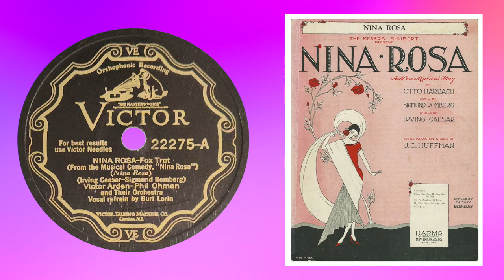"Nina Rosa” by Victor Arden-Phil Ohman and Their Orchestra 1929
Vocalist: Burt Lorin (Scrappy Lambert)
Victor 22275-A

This is the title song from the Irving Caesar-Sigmund Romberg musical comedy “Nina Rosa”.